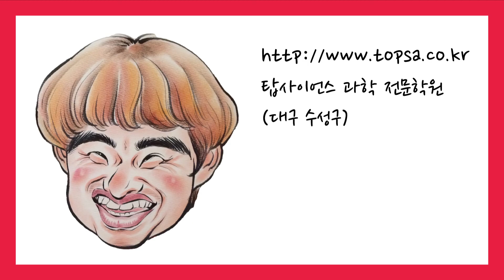물질 분류와 물질의 특성(순물질, 혼합물)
00:00 물질의 분류
01:16 물질의 특성